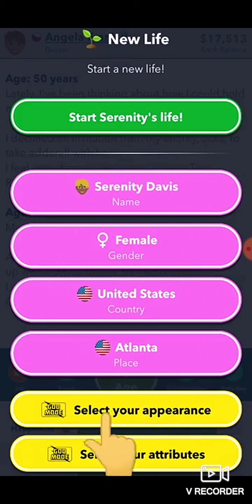My Cat: My Virtual Pet 🐈 Tamagotchi Pet Simulator gameplay (Android, iOS)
Take care and raise kitty cat in best mewsim. AR kitten app with match 3 games

Have you been dreaming of getting a pet for a long time? Now you can take care of your cat simulator! Get a kitty cat right now in the brand-new game with match 3 games!

Meet your new virtual friend - Tamagotchi cat! Just look at these cute cats eyes that will melt your heart! And listen to that pleasant purr that will make your day. Play with your kitty, give it the most delicious snacks, take your talking cat for walks and have fun all day. Love your cat sim and it will love you back 😻

The only virtual cat that looks like and feels like a real cat! Feed the cat and play with it. Take it wherever you want, your kitty will always be by your side! You’ll never get bored with him!

Show everyone how your kitten is adorable and cute animal! Сatch all the moments spent together with your tamagotchi friend! Take amusing and memorable selfies with your AR cat and collect them in the photo gallery! When your tamagochi pet is resting, you can also play mini kitten games to not feel bored. But don't let this cute little virtual cat wait for too long!

He will need your care. Discover the My Cat’s bright world with a variety of exciting adventures!

This exciting cute cats game is suitable for both adults and kids. It well-designed as well as well-programmed, that’s why you will surely enjoy our mewsim. Challenge yourself in Match 3 game, while your giga pet is resting. Discover more than 400 levels of the game and try to finish all levels to earn special gifts for your pet! Make him happy! 😸

Features of My Cat!
It has a number of features that will bring your pet-owning experience to a whole new level:

AUGMENTED REALITY: Use your smartphone camera and the kitten will appear right in your house.
FUNNY MEMORIES: Take cute photos of your virtual cat sim to share with friends and show off on social media.
EXTRA ITEMS: Take care of your kitty, play with it and enjoy extra items as a reward!
SO REAL: The kitty reacts to every touch like belly rubs and scratching its nose with your finger!
MORE FUN: While your kitty is asleep or busy with some important cat business you can set new records in an exciting Match 3 games with more than 400 levels! Try yourself in exciting mini games and set your own records!

It’s your time to finally get a cat-friend with My Cat! Love it, take care of it and see that it’s a best friend for you!

👑Enjoy premium access👑
With Premium access you get unlimited access to all the features:

★ Unlocking all premium items
★ Unlocking AR mode
★Daily free coins and diamonds